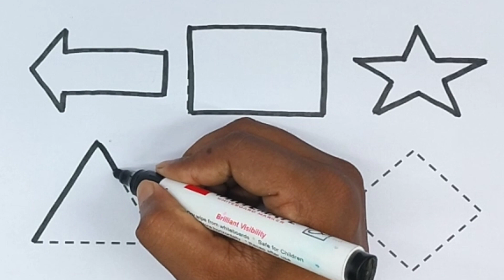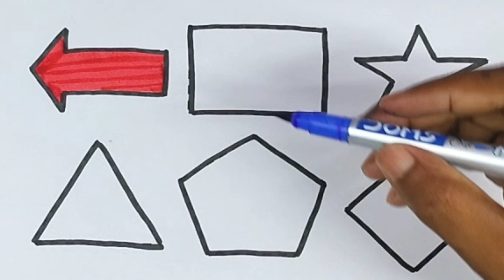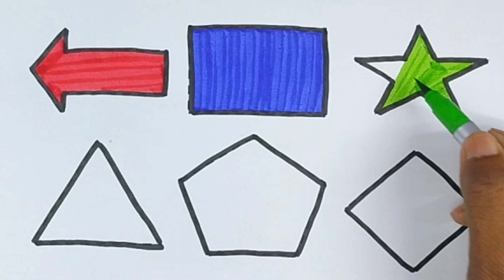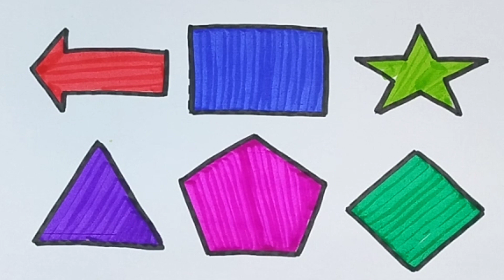shapes drawing for kids, Learn 2d shapes, colour for toddlers, preschool Learning part - 29